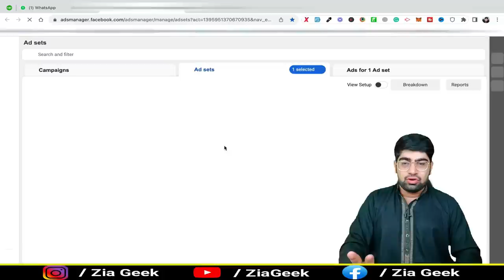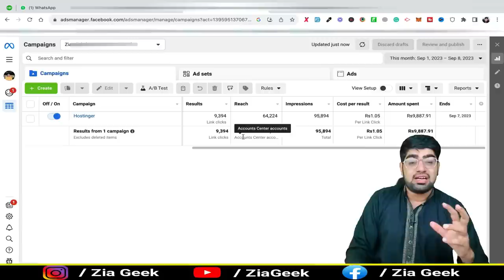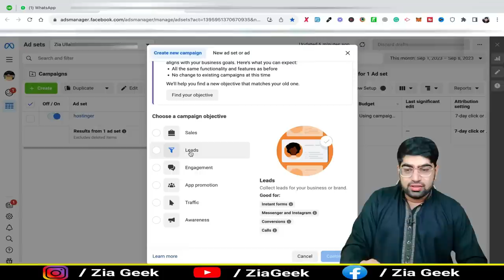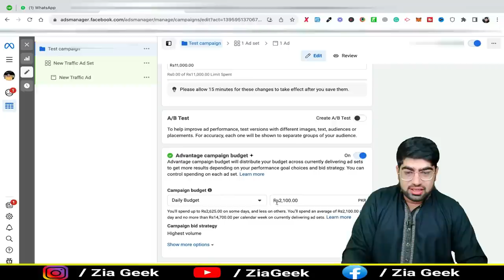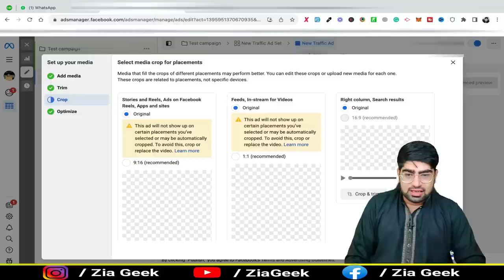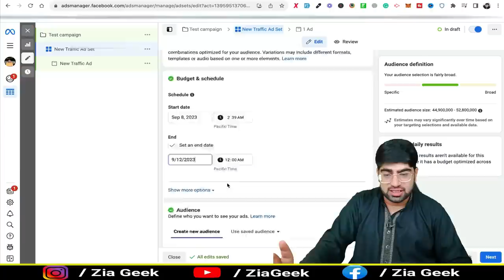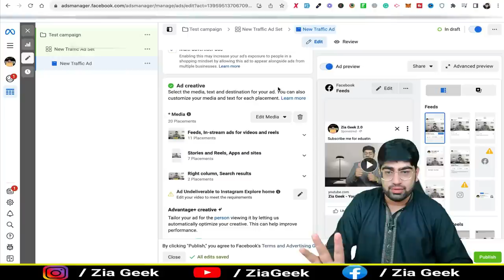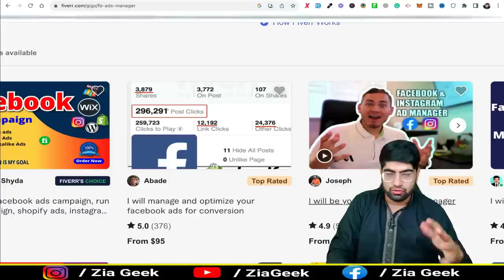Facebook Ads Course 2023 | Online Earning In Pakistan By Facebook Ads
Welcome to our Facebook Ads Crash Course for 2023! If you're eager to dive into the world of online advertising and social media marketing, you're in the right place. In this intensive crash course, we'll cover everything you need to know to create effective Facebook Ads and harness the potential of Meta Ads.
Whether you're a complete beginner or looking to boost your digital marketing skills, our crash course will provide you with a step-by-step guide on using Facebook Ad Manager. We'll walk you through the process of setting up ads, targeting the right audience, and optimizing your campaigns for success.
This course also includes a deep dive into Instagram Ads, a valuable component of social media marketing. By the end of this crash course, you'll have the knowledge and tools necessary to run efficient Facebook Ads campaigns, even if you've never done it before.
Don't miss out on the opportunity to kickstart your online journey and stay up-to-date with Meta Ads in 2023.

4:00 Facebook Ads Starts From Here